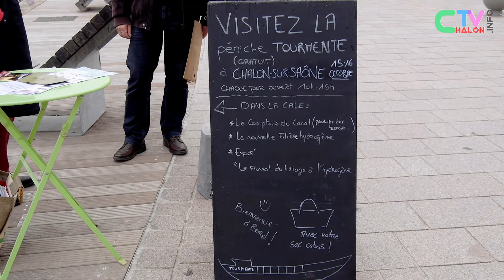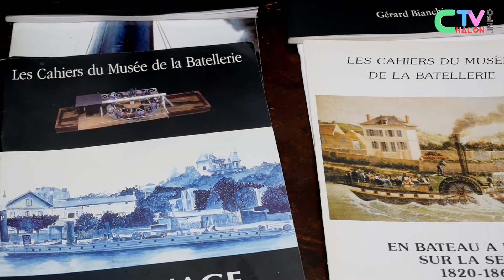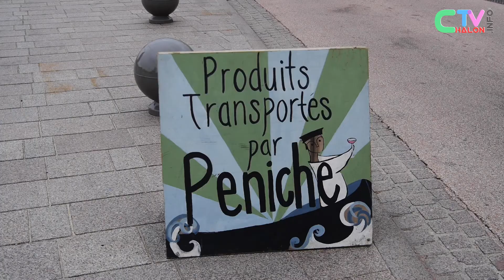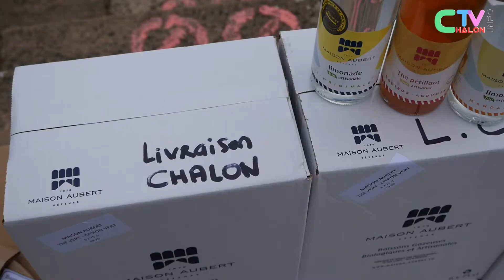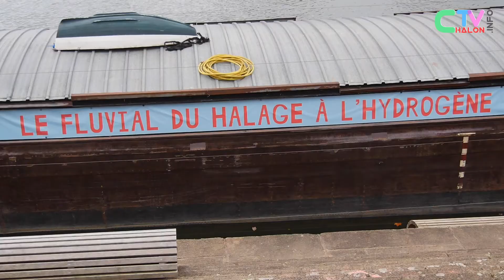Le Tourmente : d'escapade fluviale à livraison terrestre